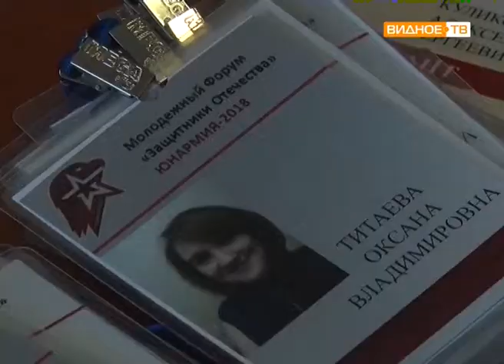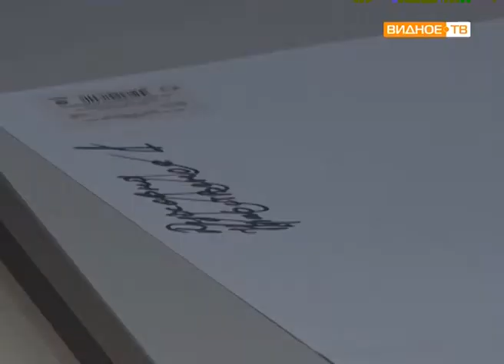"Защитники Отечества" - открытие молодёжного форума в Ленинском районе